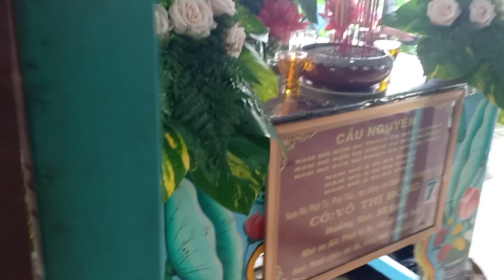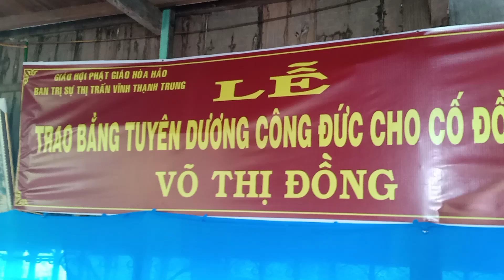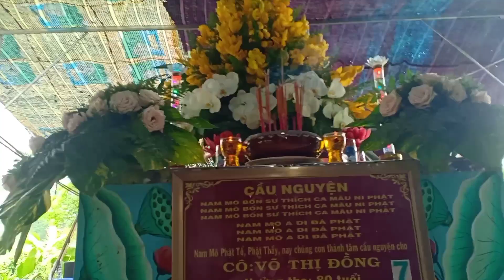tuần Trung thất của cô út đồng